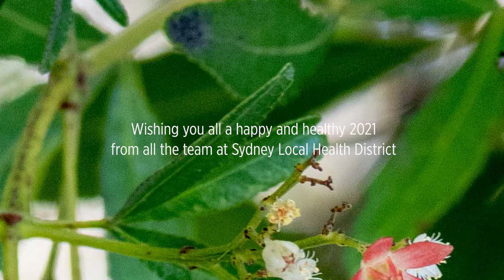Away in a Manger: Sally Delaney, Balmain Hospital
Join us as we count down to Christmas with 25 jingles sung by the staff of Sydney Local Health District.